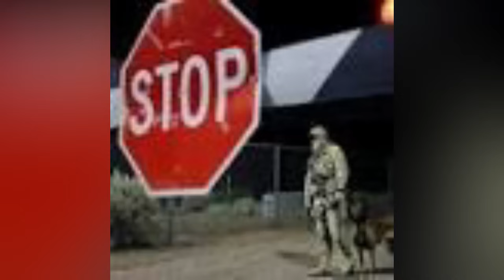ፑቲን ሰይጣኑ ተላዒሉዎ! ኢንተርኮንቲነንታል ባሊስቲክ ሚሳይላት ሩስያ ወጽዮም!